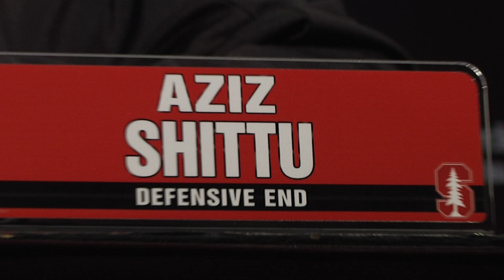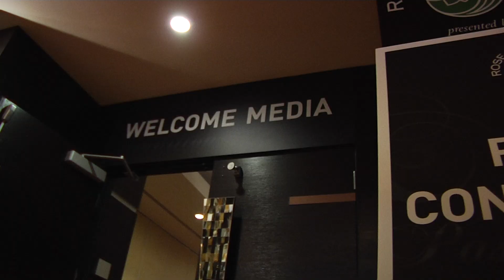Stanford Defensive Press Conference Highlights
Highlights from Stanford's Defensive Press Conference on 12.27.15